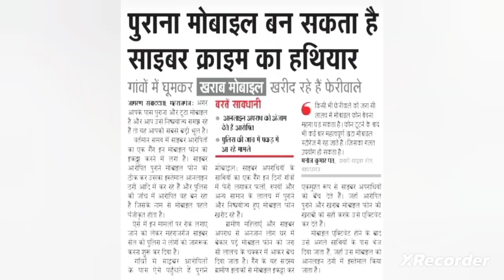मोबाइल डाल सकता है बड़ी मुश्किल में। सावधान ! हो सकते हैं शिकार साइबर-क्राइम के। कैसे जाने ?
हेलो फ्रेंड्स अनुपम आइडियाज में आप सभी का स्वागत है।
दोस्तों हमने अपनी इस वीडियो में साइबर क्राइम्स से कैसे बचें। अपने फोन का इस्तेमाल कैसे और अपने पुराने फोन का दुरुपयोग होने से कैसे बचाएं। मैंने पूरी कोशिश की है एक मोबाइल से जुड़ी महत्वपूर्ण जानकारी आपके साथ शेयर करने की कोशिश की है आशा करते हैं इस वीडियो से स्वयं को सुरक्षित रखने के लिए एक बहुत ही महत्वपूर्ण जानकारी आपको प्राप्त होगी सो प्लीज इस वीडियो को पूरा देखिएगा और ज्यादा से ज्यादा शेयर करने का कष्ट करें धन्यवाद।